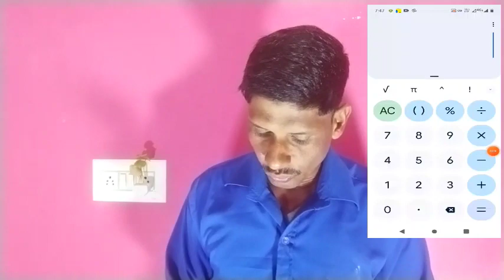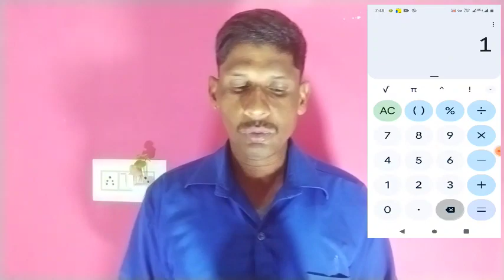plinth beam ki ring, plinth beam ki ring banaen😱 प्लिंथ बीम की रिंग कैसे बनाएं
how to make a plinth beam ring ftaty ft T
रिंग कैसे बनाएं 7*7 का
Plinth Beam में होने वाली 5 गलतियां। आपकी
Plinth Beam का Ring बंधवाते समय ये ज़रूर चेक
ऐसी गलतियां भूल कर भी मत करना Pinth Beam मे
big mistake in plinth beam
प्लिंथ बीम की रिंग
प्लिंथ बीम की रिंग किस साइज पता करें
plinth beam ki ring counting karna
plinth beam column ki ring
How to make a floor Beam ring